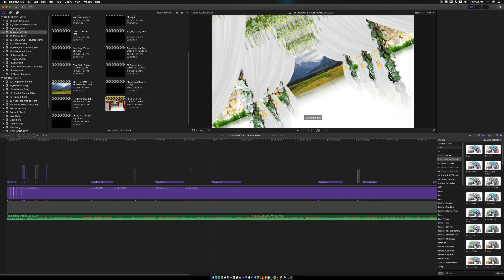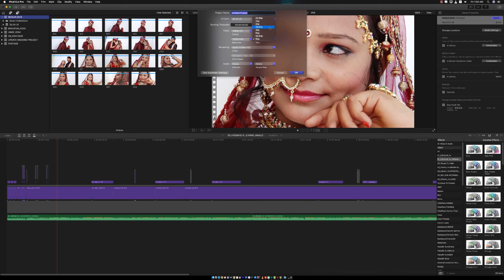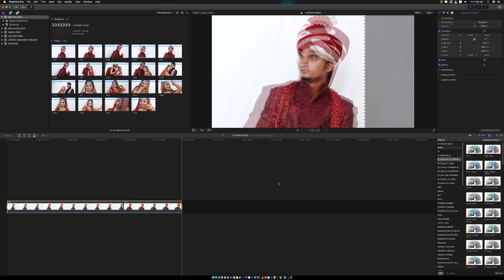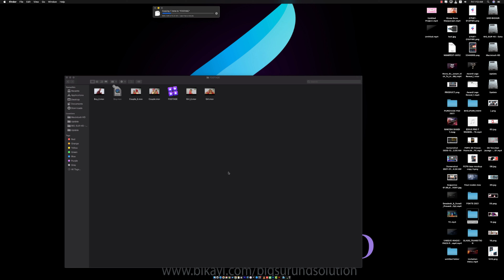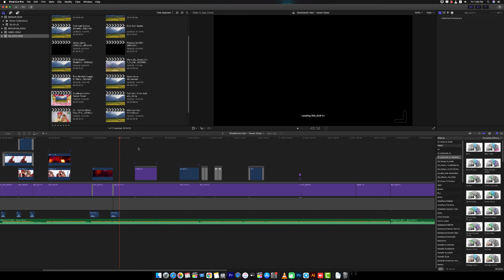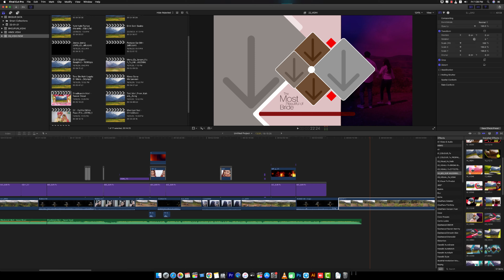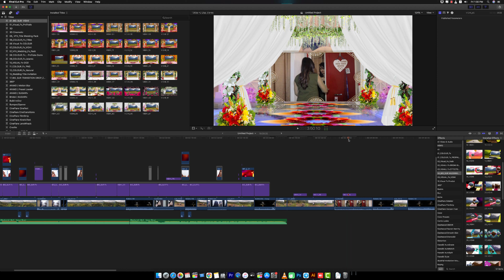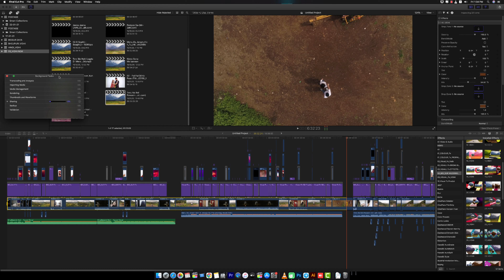FCPX !! WEDDING VIDHI !! Mixing Tutorial !! HINDI !! Ready Made Mixing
FCPX 10.5.1  !!  WEDDING VIDHI !! Mixing Project HD & 4K
01_Wedding Transition Zoom Plugin Dropzone Effect
02_Wedding 2D/3D Template, Wedding Editing Frem 4k
03_Wedding invitation Horizontal With Vertical
04_Wedding Transition Effect & Light Leak,Lens Flaer,Mov
05_Wedding Easy Drop Zone Effect & 4k Template For Video Editing
06_Wedding WhatsAap Invitation & Save the date
07_Wedding New Song Project
08_Wedding Video Editing Effect 3000+
09_Wedding Readymade Video Editing Song Project
10_Final Cut Pro Video Editing Tutorial Free